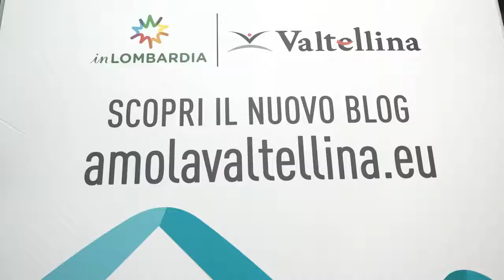Speciale ARTIGIANO IN FIERA - ep.5 - il Villaggio Valtellina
Nel Villaggio Valtellina è possibile trovare tutte le eccellenze enogastronomiche della valle lombarda.